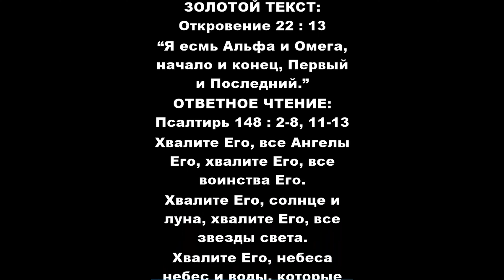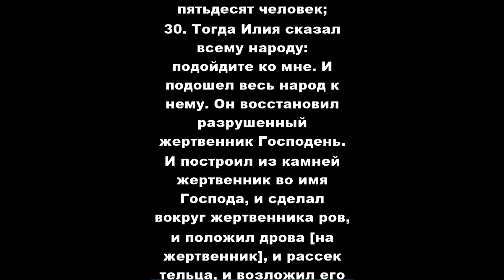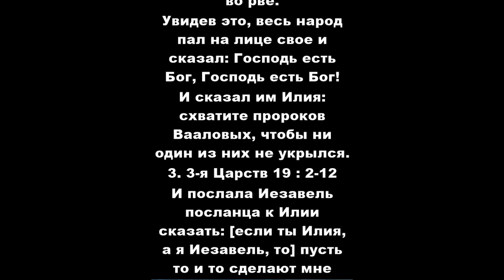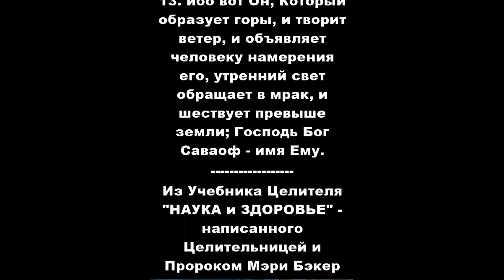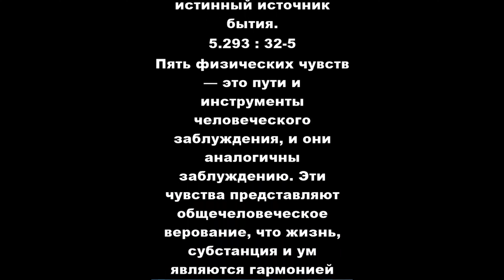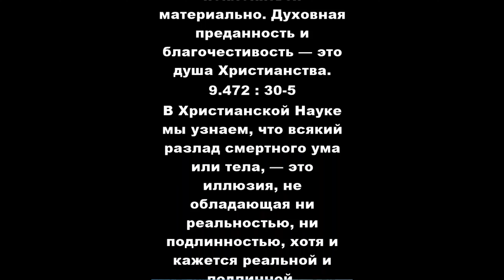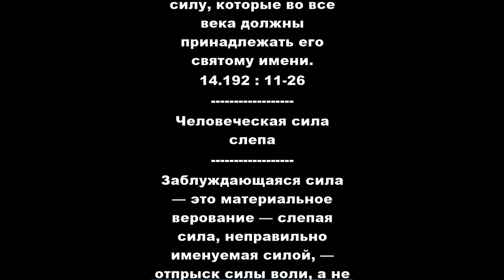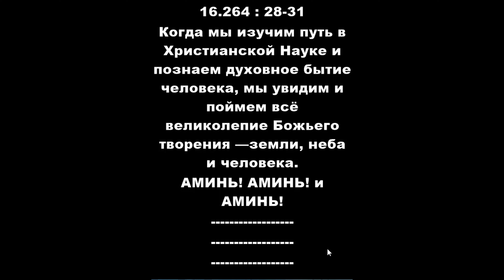ЭВОЛЮЦИОНИРУЕТ ЛИ ВСЕЛЕННАЯ И ЧЕЛОВЕК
ЭВОЛЮЦИОНИРУЕТ ЛИ ВСЕЛЕННАЯ И ЧЕЛОВЕК ЗА СЧЁТ ЯДЕРНЫХ СИЛ?